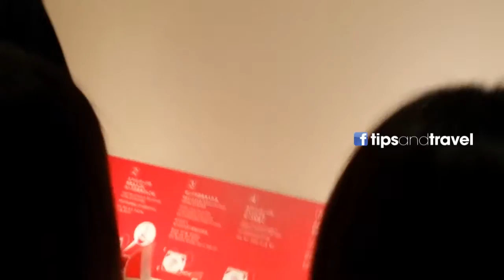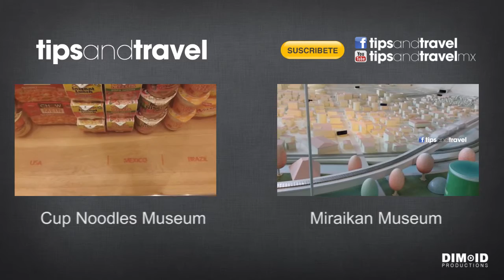Fábrica de sopas Maruchan- Hicimos nuestra propia sopa!!! en el CupNoodles Museum